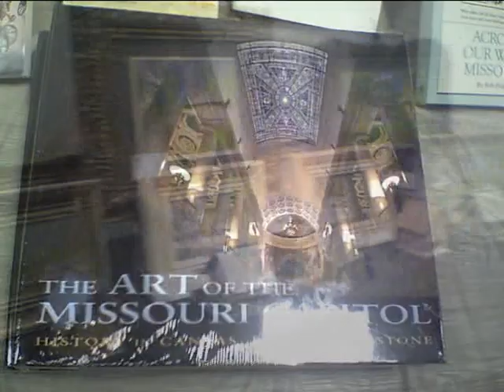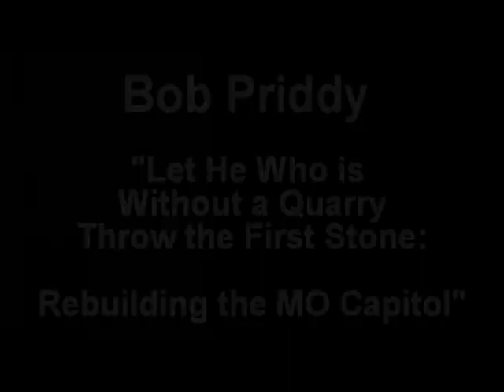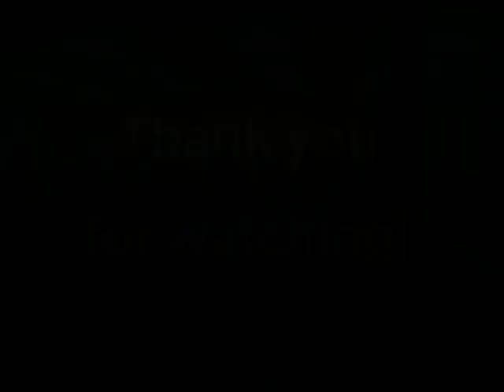2018 Ste Genevieve (Mo) History Conference: Priddy 1